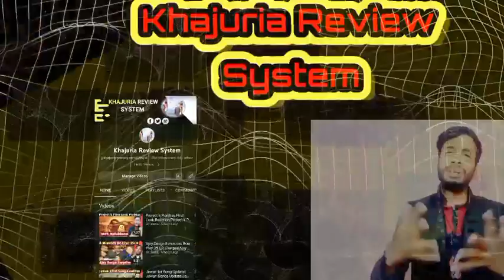Dunki Teaser Release Time|Srk Birthday Celebration Update|Shah Rukh Khan Birthday Celebration Update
de

and research.